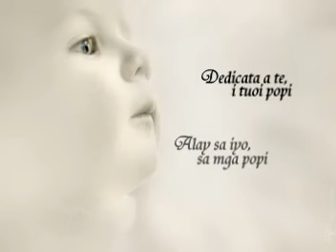CIRCLE OF LIFE - ITALIAN